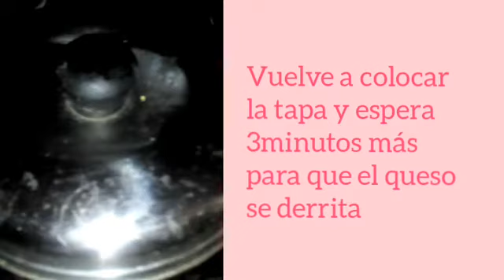PIZZA EN SARTÉN EN 6 MINUTOS ⏰|| 🍕 Receta fácil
Hoy les traigo un videíto súper corto pero bastante preciso, y es con una receta que me gusta mucho de pizza en sartén🍕, para quienes no tienen horno o desean que sea más rápido el proceso.

¿Hola, qué tal? Soy Gyra y bienvenid@ a mi canal, un lugar donde encontrarás un magazine de mi vida diaria.

Entre recetas, retos, tags, música y muchas cosas más.

💜Diviértete conmigo💜

Editor: Inshot
Cámara: Akua